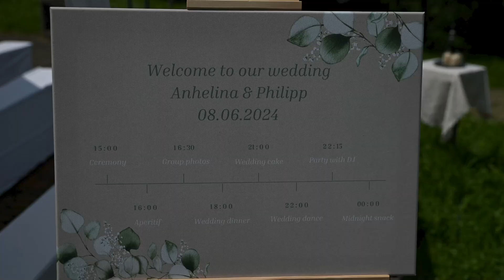Wedding clip of Anhelina and Philipp